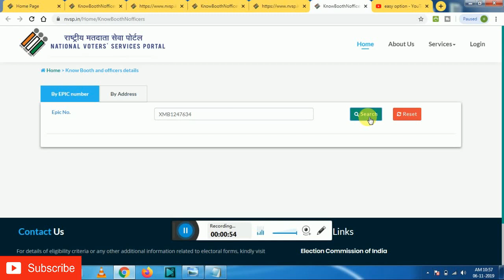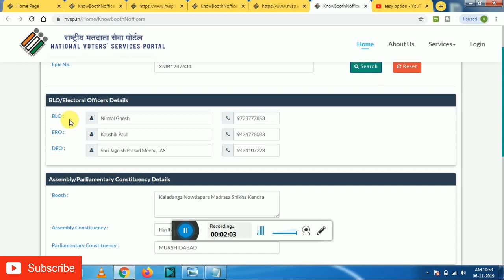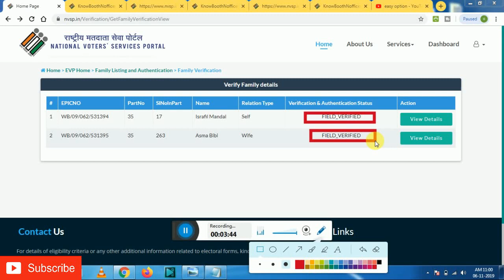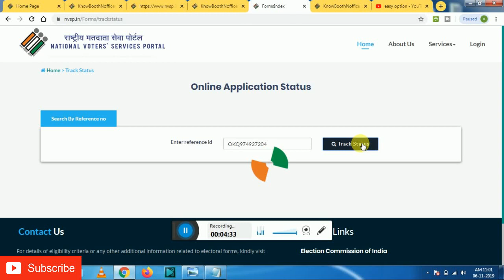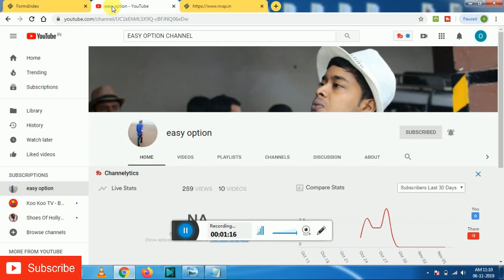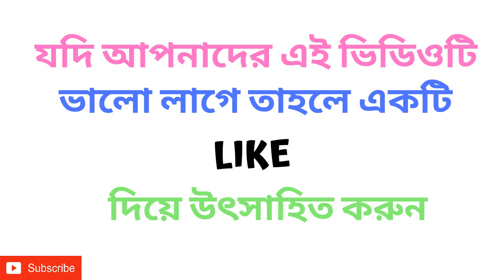How to Find New Voter ID Card After Correction| Voter Card Verification Status Check in NVSP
1)Follow Me Instagram:-
Please
& Press the
BELL icon
Some Video Topic:-
voter id card download,
voter card verification last date,
voter id card image,
voter helpline,
color voter id download,
voter list 2020,
Our Some Video Tags:-
Please
& Press the
BELL icon